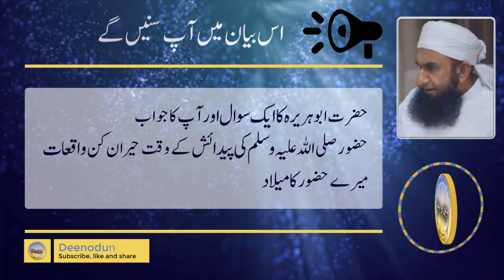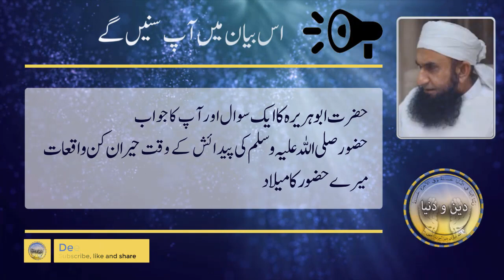Mere Nabi ki paidaish aur nishaniyan by Maulana Tariq Jameel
Sabaq amoz aur islahi waqiyat by Maulana Tariq Jameel

Maulana Tariq Jameel Why have we selected to spread the message delivered by Maulana Tariq Jameel. we selected clips of Maulana Tariq Jameel to inspire the listener to know what we have to do to become a true muslim. whatsoever the school of thought someone belongs to, our effort is to offer only the picture of true islam which is obviously love and sympathy for all and hate for none. subscribe our channel to share your part in this noble cause and visit us also on Facebook.